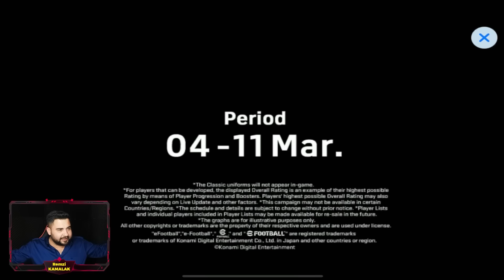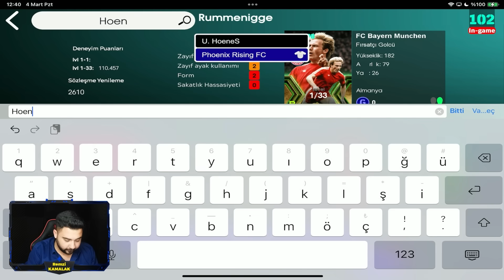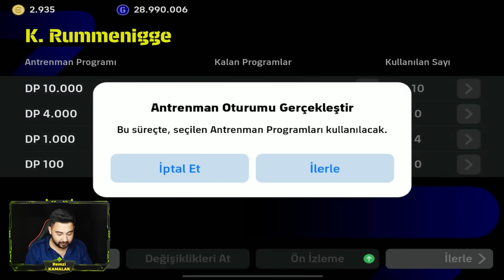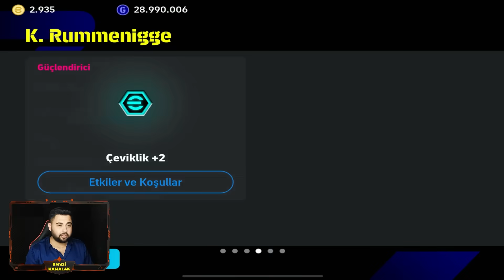102 RUMMENIGGE İÇİN BÜTÜN PARAMI BASTIM!! OYUNUN İYİ FORVETİ İÇİN BÜTÜN KASAYI BOŞALTTIM!!